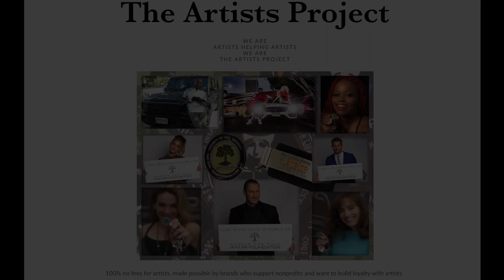TAP AND THE CRITICS CHOICE AWARDS 2020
Ryker and Wil take us to the Critics Choice Awards and The Sundance Film Festival while Reese gives us a review on the SWAG BAG from Critics Choice provided by Pixie Beauty.

Wil R:
You Tube: the paparazzi gamer

Ryker Baloun:
You Tube: Ryker's World

Reese Warren:
You Tube: Reese's World